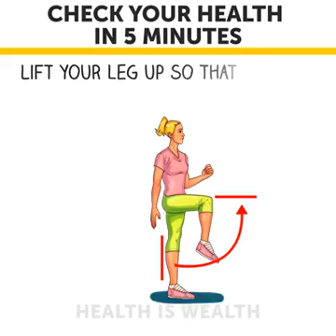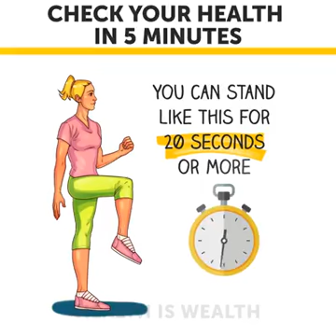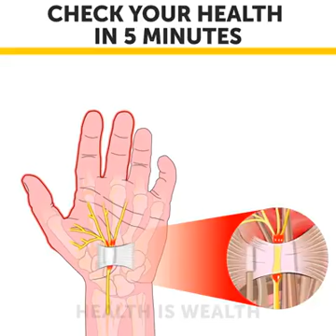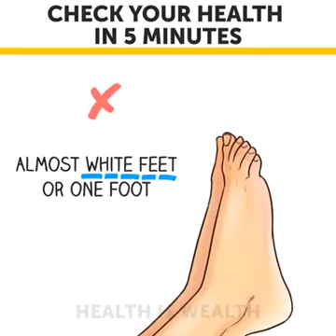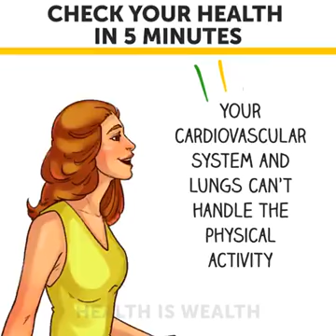5 mins health check.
This is a 5 minutes health check you can do all by yourself ...especially in this time of COVID 19.